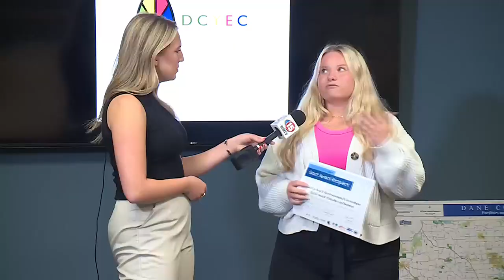DCYEC looks forward to annual Climate Conference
DCYEC looks forward to annual Climate Conference on November 16.